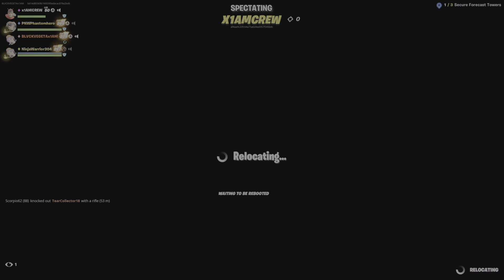Fortnite squads zero builds victory royale